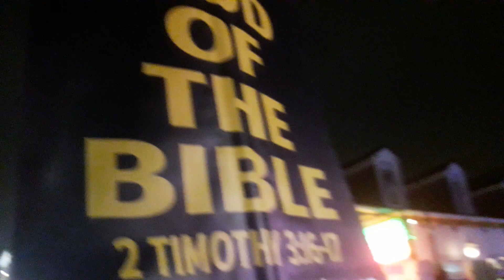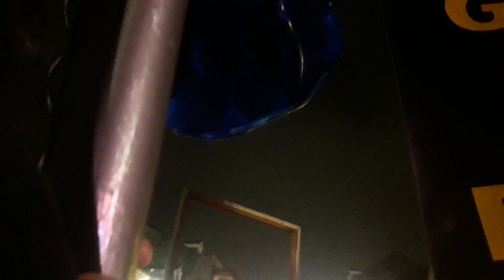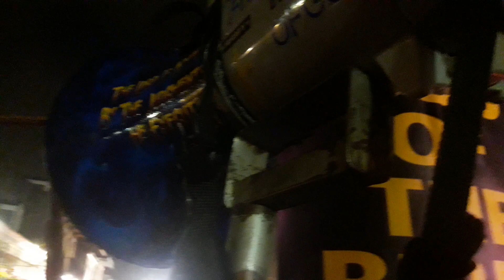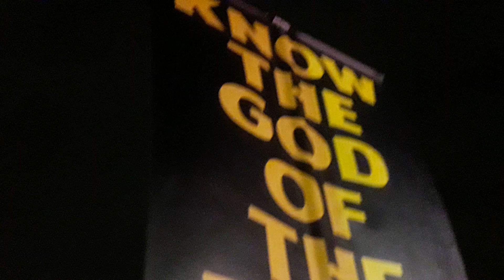STRAIT OUT OF mardigras